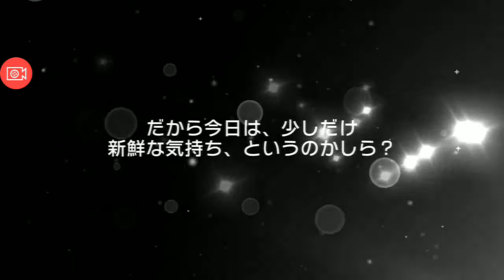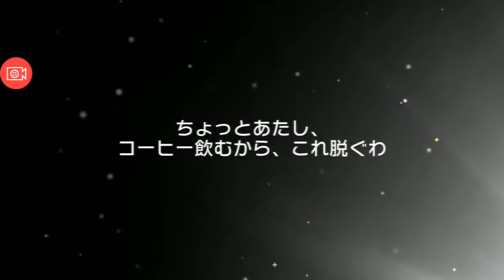【ガルパ2周年】バンドリのドリフェスガチャ40連で爆死する動画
あと檄帝やったり
・・・二度とバンドリの動画が上がることは無いでしょう